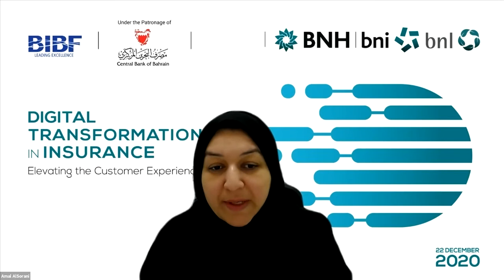1. Forum Opening and Keynote Address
Digital Transformation in Insurance | Elevating The Customer Experience

00:00  - Intro

01:12  - Opening Remarks: Mr. Abdul Rahman Al Baker, Executive Director - Financial Institutions Supervision, Central Bank of Bahrain and Mr. Masood Bader, Deputy CEO, Bahrain National Holding.

15:33  - Keynote Session: Elevating the Customer Experience in the Age of Digital Transformation by Dame Inga Beale, Portfolio Director, Former CEO of Lloyd's of London.

Under the patronage of the Central Bank of Bahrain, the Bahrain Institute of Banking and Finance (BIBF) had launched the “Digital Transformation in Insurance” Virtual Conference, Powered by the Bahrain National Holding (BNH).

This one-day virtual forum aimed to bring together key speakers and subject matter experts to shed light on the topic of DigitalTransformation from a different perspective, focusing on the CustomerExperience and how it can drive the transformation of any organisation.

The forum provided insights into how stakeholders can contribute and benefit from this new era of connectivity. It also tackled the effect of COVID-19 pandemic and how the Insurance sector can respond to the new imposed challenges.